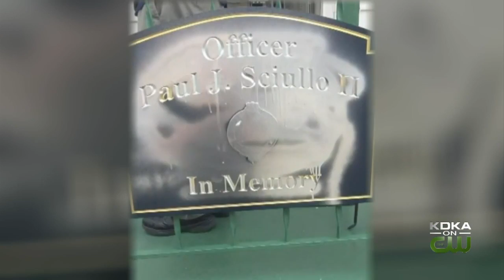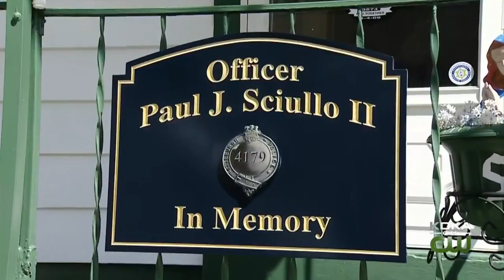Family Home Of Fallen Pittsburgh Police Officer Vandalized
For the second time, the family home of Officer Paul Sciullo was vandalized in Bloomfield.